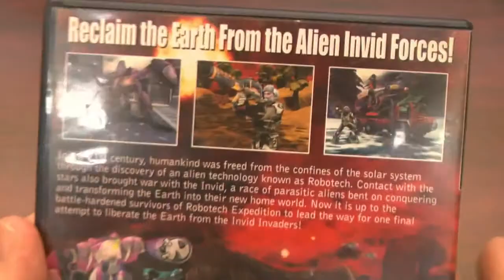Classic Game Room ROBOTECH INVASION review for PS2